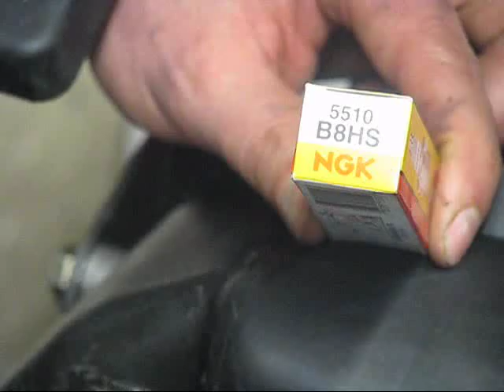How to change cylinder on a scooter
How to change cylinder on a scooter (vivacity speedfight)